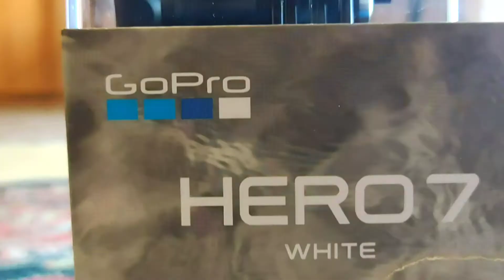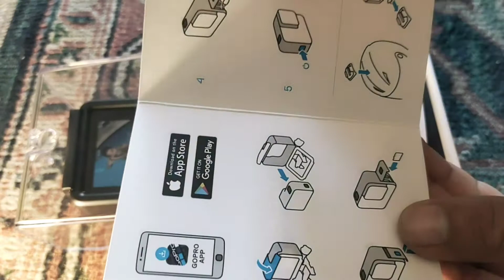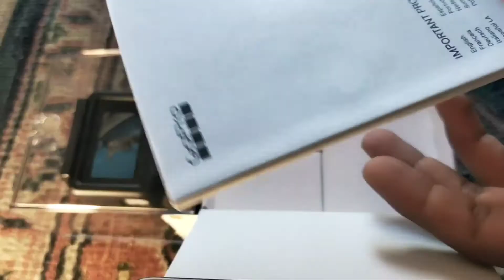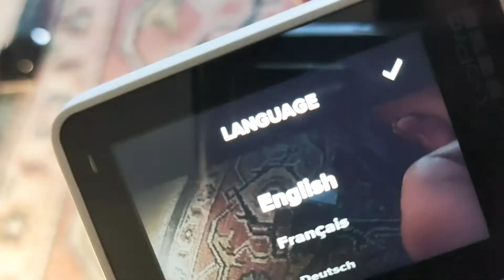🔥 Hero GoPro 7 White 🔥 Unboxing and frist look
Hero GoPro 7 White 10 mp camera

Very nice action camera